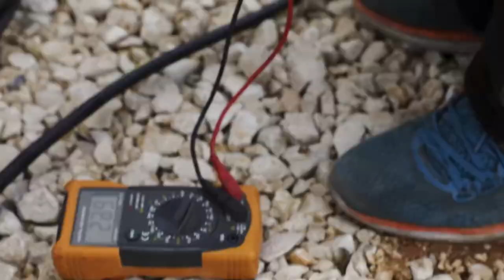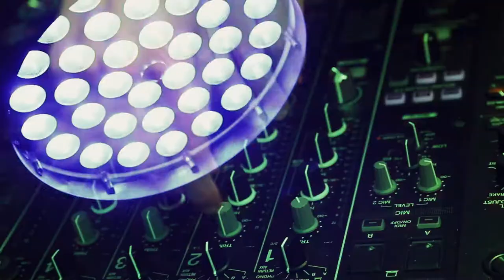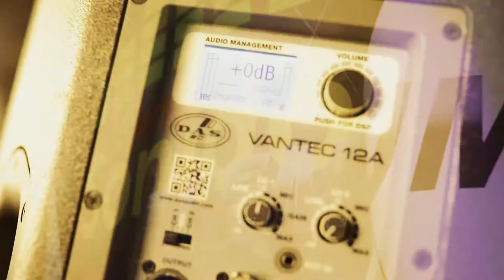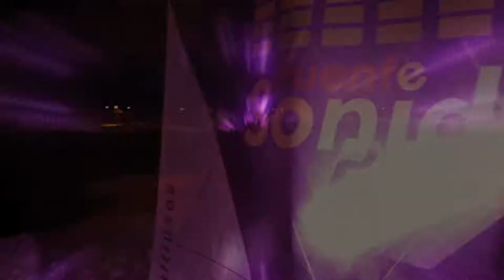| CORPORATIVO | Fuente Sonido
Vídeo corporativo del nuevo camión de Fuente Sonido